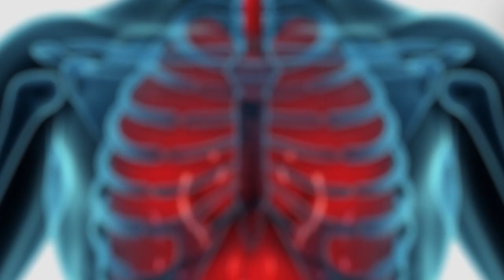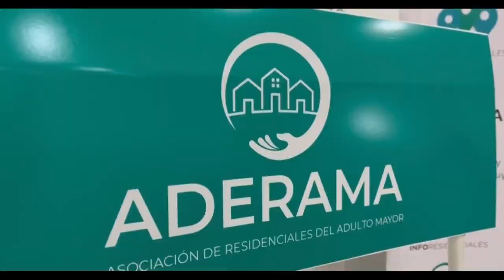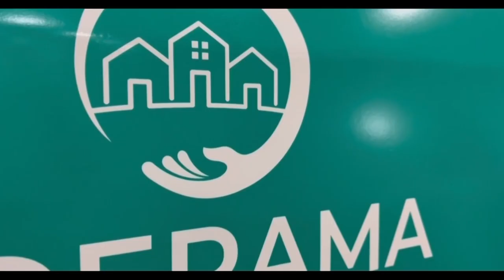Hablemos de Salud Uruguay:Programa P354. Sábado 6 abril. Canal 10.